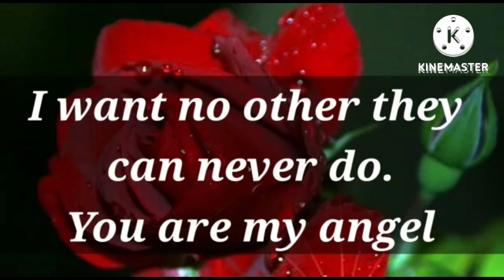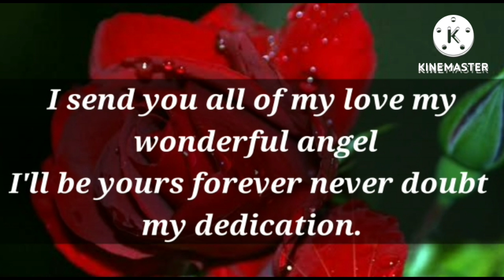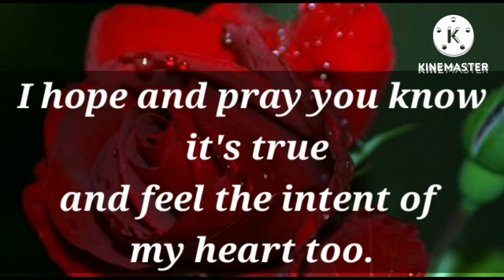I want no other because they are not you.. 💞